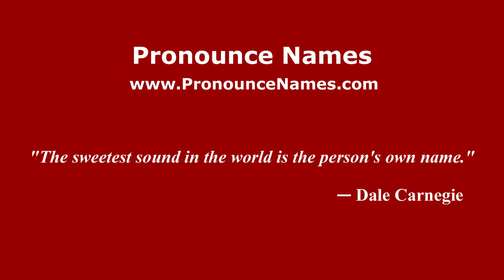How to pronounce Omar Sebastián Monesterolo (Argentine Spanish/Argentina) - PronounceNames.com